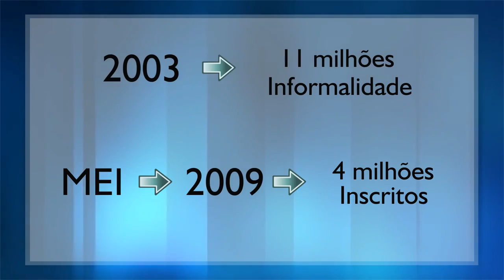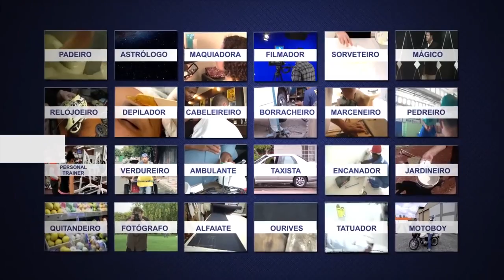Micro Empreendedor Individual (MEI) Empresa Júnior (EJs) nas Universidades - Receita Federal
O que é o empreendedor individual

O empreendedor individual é uma inovação no sistema tributário brasileiro. Trata-se da criação de uma nova faixa de enquadramento na base da pirâmide do Simples Nacional. Poderão ser formalizados nessa faixa os empreendedores individuais que faturam até R$ 60 mil, por ano, e que possuam, no máximo, um empregado. Foi criado pela Lei Complementar 128, sancionada pelo presidente Lula em dezembro de 2008. O Simples Nacional já é um sistema simplificado de enquadramento e tributação de microempresas e empresas de pequeno porte, em condições vantajosas, estabelecidas em conformidade com o tamanho e o setor do empreendimento.

Existem 20 faixas de enquadramento no Simples Nacional, cujas alíquotas tributárias, no caso do Comércio, variam de 4% a 11,61% do faturamento. Desde de 1º de julho, começou a vigorar o capítulo da LC 128, criando mais uma faixa de enquadramento no Simples Nacional, voltada para o pequeno empreendedor que se encontra na informalidade. Portanto é uma faixa de cobrança bastante diferenciada em termos de tributação e vantajosa para aquele empreendedor que sonha em aumentar o seu negócio, conquistar clientes e se desenvolver. Aí está o olhar inovador e diferenciado que o Estado passa a ter em relação a esse público, anteriormente chamado de pré-empresa.

Quanto pagará de impostos

O empreendedor individual pagará imposto “zero” para o governo federal e terá alíquotas reduzidas para as demais contribuições. O custo da contribuição será de R$ 33,90 (5% sobre o salário mínimo vigente) para a Previdência Social, R$ 1,00 de ICMS (Imposto sobre Circulação de Mercadoria e Serviços) para o Estado e R$ 5,00 de ISS (Imposto sobre Serviços) para o município. Para indústria e comércio, a contribuição é de R$ 33,90 mais R$ 1,00 do ICMS. O prestador de serviço pagará R$ 33,90 mais R$ 5,00 do ISS. O custo máximo de formalização para quem realiza atividade mista é de R$ 39,90 por mês.

Clique aqui e conheça a lista das ocupações com potencial de adesão ao Empreendedor Individual

Consultar de Cadastro Nacional da Pessoa Jurídica (CNPJ)

A Brasil Júnior é a confederação brasileira de empresas juniores, fundada em 2001 é a instância que representa as empresas juniores brasileiras, impulsionando a vivência empresarial que elas proporcionam e legitimando-as à sociedade.

A IME júnior é a Empresa Júnior de Engenharia do Instituto Militar de Engenharia, referência entre as universidades de engenharia no Brasil.

ITA Júnior é uma empresa de consultoria tecnológica formada por alunos de graduação do Instituto Tecnológico da Aeronáutica.